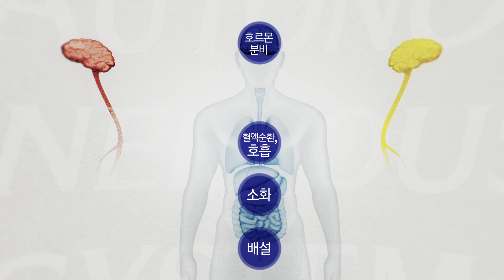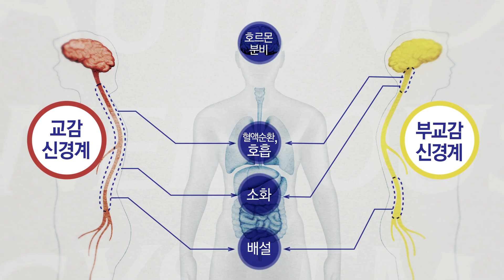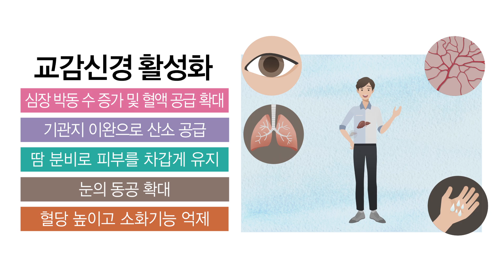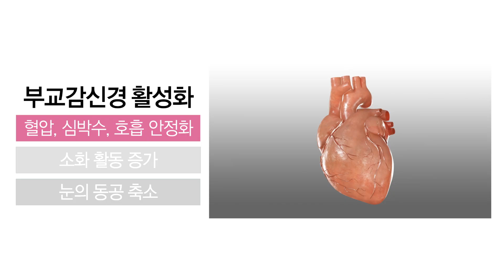자율신경계 [내 몸 둘러보기]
내 안의 또 다른 나, 자율신경계

늦은 밤, 어두운 골목길에
누군가 뒤에서 따라오는 듯한 발소리가 들립니다.

손에 땀이 나면서, 가슴이 두근거리고
입안에는 침이 마르게 되는데요.

공포스럽고 불안한 상황일 때,
우리 몸에선 여러 변화가 나타납니다.

바로 ‘자율신경계’ 때문인데요.

우리의 의지와 상관없이 작동한다고 해서
이름 붙여진 자율신경계!!

우리 몸에서 어떤 기능을 하는지

자율신경계는
우리 몸의 기능을 자율적으로 조절하는 신경계로,
호르몬 분비, 혈액순환, 호흡, 소화 및 배설과 같은
여러 활동을 조절해 항상성을 유지해 주며,
이러한 기능은 반사적이고 무의식적이기 때문에
우리는 이것을 인식하지 못합니다.

대뇌 아래쪽의 간뇌, 뇌줄기, 척수에서 분지하여
각종 내장 기관과 혈관에 분포되어 있는 자율신경계는
교감신경과 부교감신경으로 나눌 수 있습니다.

그렇다면 이 자율신경계는 어떻게 반응하는 걸까요?

다른 신경과 마찬가지로,
신경전달물질에 의해 신호가 전달돼 몸을 움직이게 하는데요.

이러한 신경전달물질은
신경과 신경 사이 공간인 시냅스를 통해 신호를 전달하고
수용체에 이르러 그 효과를 발휘합니다.

교감 신경은
공포스럽거나, 응급 상황일 때, 어떤 위협에도
우리가 빠르고 강하게 대응할 수 있도록
최상의 몸 상태를 만들어 냅니다.

교감 신경이 활성화되면 우리 몸에서는
심장 근육을 자극해 심장 박동을 증가시키고
혈관을 수축시켜 혈압을 높임으로써
뇌, 심장, 근육으로 혈액을 더 많이 공급합니다.

또한 기관지를 이완시켜 더 많은 산소가 몸에 공급되게 하고
땀 분비를 증가시켜 피부가 차고 축축해지게 하며
눈의 동공은 커지게 해 줍니다.

또, 간에 저장된 글리코겐을 분해해서 혈당을 높이고
소화기관으로 가는 혈류를 억제해 소화기능을 억제시킵니다.

부교감 신경은
스트레스가 없는 편안한 상황일 때,
활성화하는 신경으로,
가능하면 신체의 에너지를 최소한으로 이용하여
체내에 에너지를 최대한 보존할 수 있도록 해줍니다.

부교감 신경은
몸을 이완시키고 소화 기관의 반응을 빠르게 하여
몸이 편안히 안정되도록 해주고 에너지를 절약,
저장하는 작용을 합니다.

즉, 긴장 상태에 있던 몸을
평상시 상태로 되돌려 주는데요.

혈압, 심박수, 호흡수를 정상보다 낮추고,
소화 기관의 활동을 증가시키며,
소화액과 침 분비를 촉진시키고
동공을 축소시킵니다.

맛있는 음식을 볼 때 침이 고이고,
사랑받는 느낌이 들 때 편안해지며,
밥을 먹고 나면 졸리고,
명상하거나 휴식을 취할 때 심신이 안정되는 것은
바로 부교감 신경이 활성화되기 때문입니다.

자율신경 이상으로 인한 건강 문제는
누구에게나 일어날 수 있습니다.

자주 발생하는 증상으로는
몸이 무겁고 잠자리에서 일어나기가 어려우며
손발이 차고 일어서면 어지럽거나 두통이 있습니다.

또한 쉽게 피로하고 가슴이 두근거리며
불면증, 변비, 설사, 식욕부진 등의 증상이 나타나게 됩니다.

이러한 증상들은
과도한 스트레스나 육체적인 피로에 의해
유발되는 경우가 많은데요.

스트레스를 최대한 줄이고
휴식을 취하며
필요한 경우 상담 치료, 약물 치료 등을 통해
증상을 완화시킬 수 있습니다.